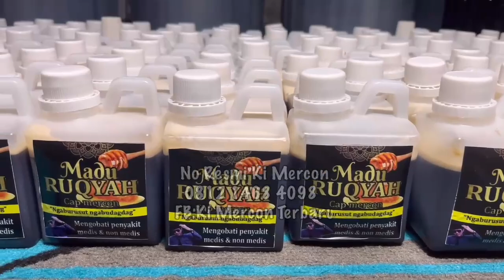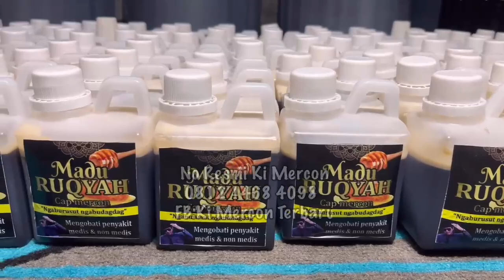KI MERCON B4NTU C4R! MB4K S!NT4... lilin